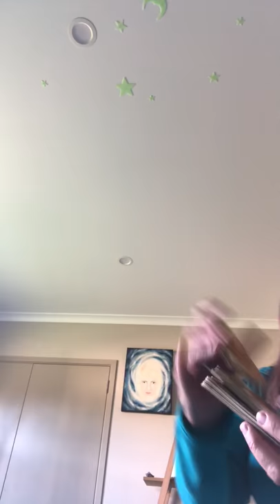Super powerful sound bath and reading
I love to incorporate Crystal therapy in my sessions so decided to take it one step further, New Amethyst hair colour,
Mini reading and sound healing
Higher consciousness Activation, Meditations
Cosmic Traveler
Much Love Ginny